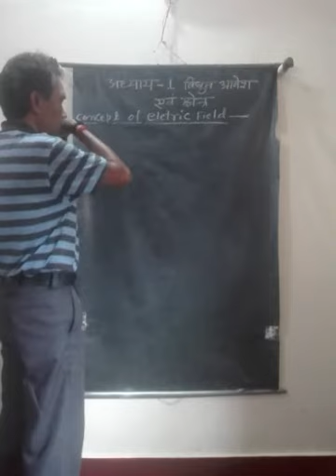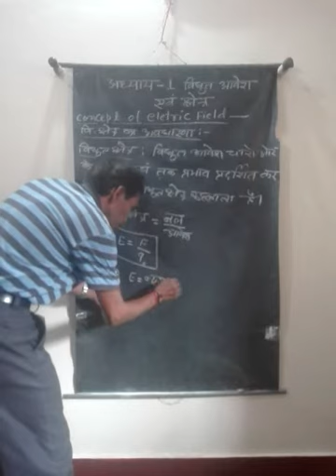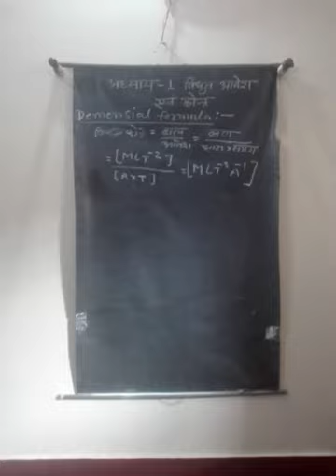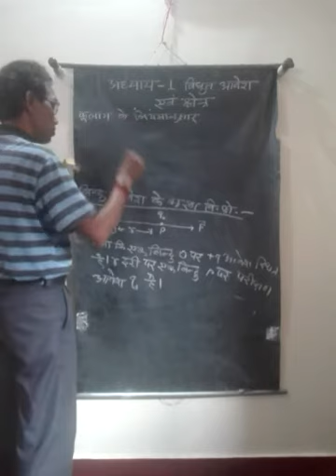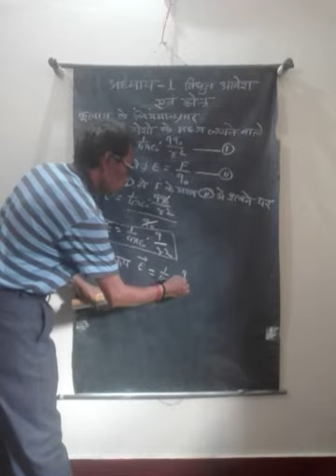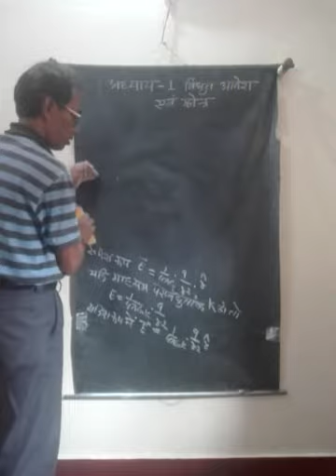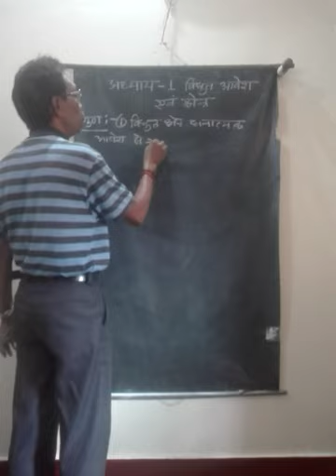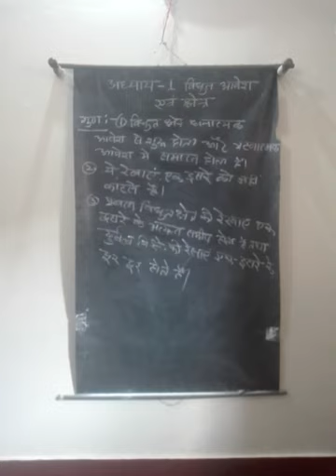Chapter 1. Electric charges and field